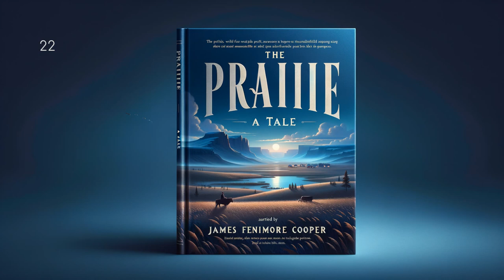Prairie - A Tale by James Fenimore Cooper - Part 1/2 - Full Audiobook (English)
Immerse yourself in James Fenimore Cooper's classic, "Prairie - A Tale", an enchantingly vivid depiction of American frontier life. Experience the perilous adventures, diverse characters, and the beauty and danger of the Wild West. Cooper expertly weaves a narrative that explores human morality and nature's grandeur, capturing raw emotions and distinct personalities in a land still discovering itself. Must-read historical fiction, unravelling the mystique of the American Prairie in a captivating narrative.

James Fenimore Cooper, Prairie - A Tale, audiobook, literature, classic literature, American literature, 19th century literature, historical fiction, audio novel, book reading, Cooper's works, listening books, Prairie story, book audio, storytelling, Audiobook, audio book, LibriVox